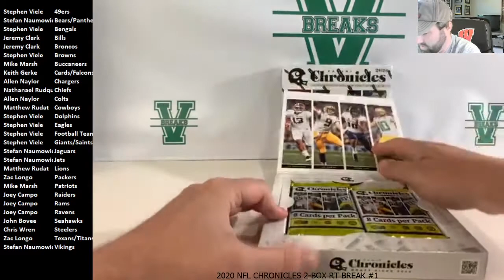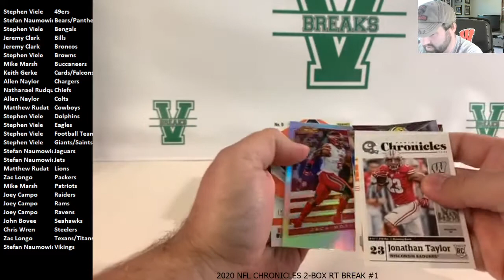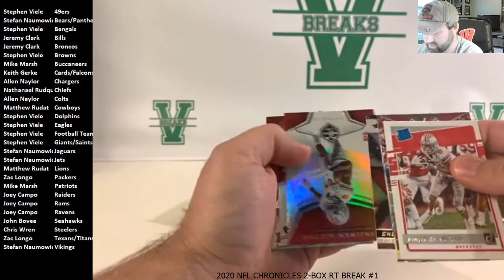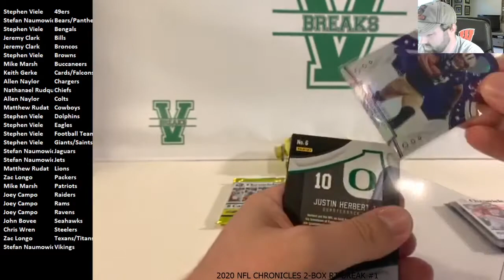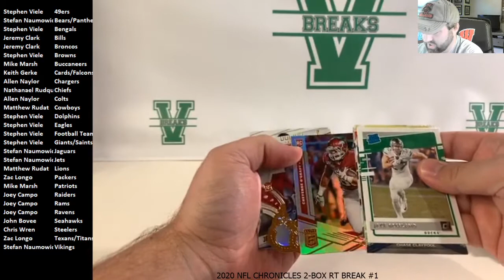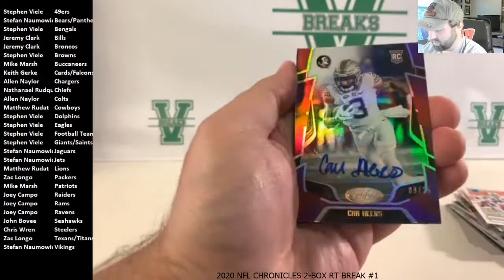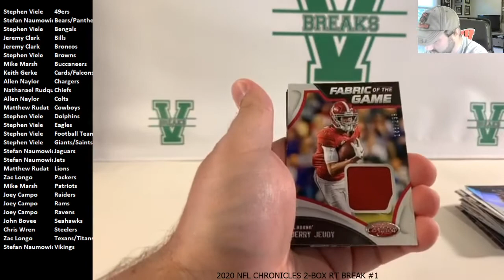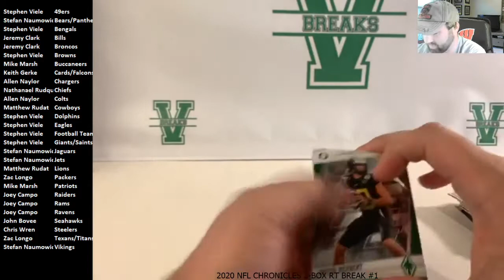2020 2-Box NFL Chronicles DP RT Break #1